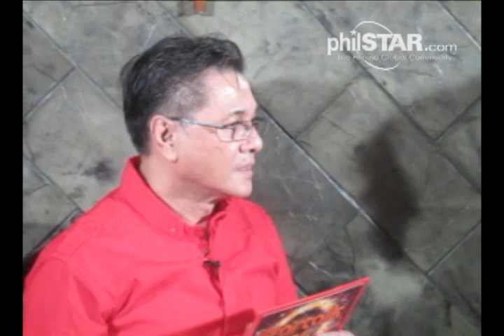philstar.com video: Baron after rehab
Unlike six months ago when Funfare first visited him at the Penuel House rehab center in San Juan City, Baron Geisler looked at peace with himself and with the world Friday last week on his last day there. "I'm a changed man now," Baron confessed in an exclusive interview. "I am reformed. From Baron-bado as some people used to call me, I am now Baron-bago." For more news, features, videos and podcasts go